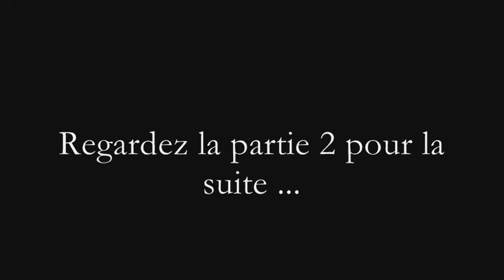COMMENT TROUVER LA LIGNE DE CHUTE - PARTIE 1 - COURS DE GOLF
Pour rejoindre dès maintenant l'aventure WISDOMINGOLF PRIME !

VOTRE SUCCÈS EST INÉVITABLE ! Edouard Montaz nous explique comment swinguer un club de golf en respectant l'anatomie du corps humain et la brillance neurologique du cerveau.
La meilleure vidéo pour comprendre, apprendre et ressentir la combinaison entre le placement des bras dans le swing de golf et la rotation du corps qui sort du chemin des deux cotés du swing.
La reprise d'appui, la distance dynamique de la balle, la rotation des hanches et des épaules dans le swing de golf expliqués de manière clair et simple pour progresser au golf sans effort.
Comment avoir un plan de swing parfait avec l'aide de la gravité et de la force centrifuge.
Comment l'équilibre du corps dans le swing de golf, les amplitudes et les rotation du corps humain.
Les secrets du focus et de la concentration durant le swing de golf, pour atteindre les cibles sur le parcours. Comment avoir un swing sans effort au golf ?
Edouard Montaz nous explique comment swinguer un club de golf en respectant l'anatomie du corps humain et la brillance neurologique du cerveau.
La reprise d'appui, la distance dynamique de la balle, la rotation des hanches et des épaules dans le swing de golf, comment avoir un plan de swing parfait avec l'aide de la gravité et de la force centrifuge, comment faire un draw et un fade, les secrets du focus et de la concentration durant le swing de golf pour atteindre les cibles que l'on vise le plus souvent possible, expliqués par Edouard Montaz de manière clair et simple pour progresser au golf sans effort. Comment avoir un swing sans effort au golf ?
La reprise d'appui, la distance dynamique de la balle, la rotation des hanches et des épaules dans le swing de golf, comment avoir un plan de swing parfait avec l'aide de la gravité et de la force centrifuge, comment faire un draw et un fade, les secrets du focus et de la concentration durant le swing de golf pour atteindre les cibles que l'on vise le plus souvent possible, expliqués par Edouard Montaz de manière clair et simple pour progresser au golf sans effort.